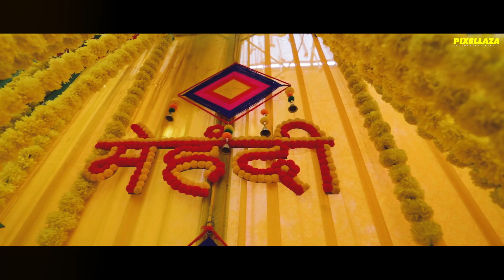ll KRITIKA X ABHISHEK ll WEDDING TEASER ll 2023 ll NEPALI WEDDING ll